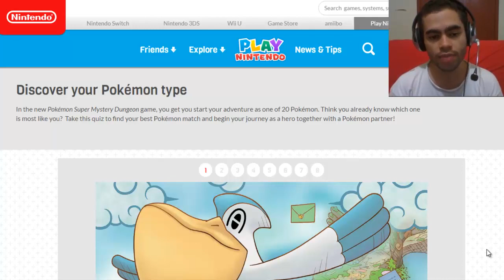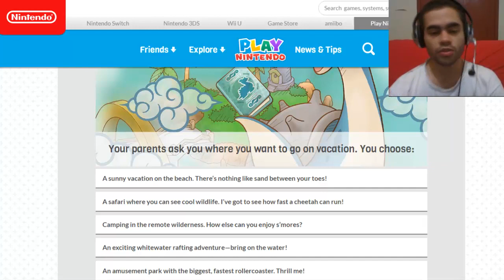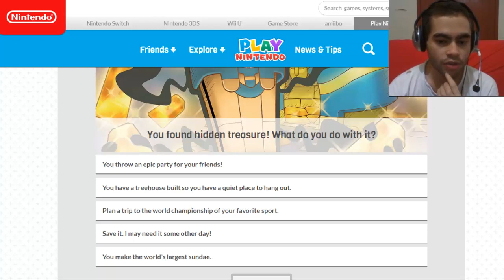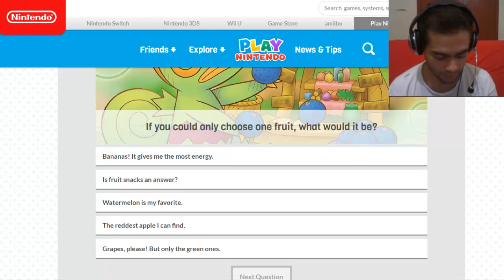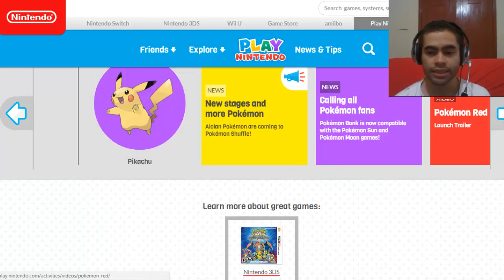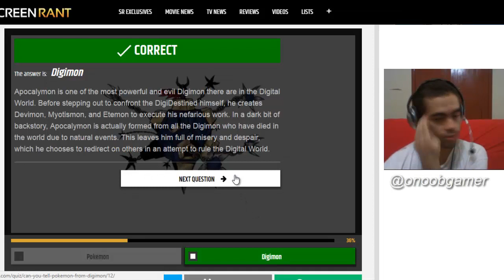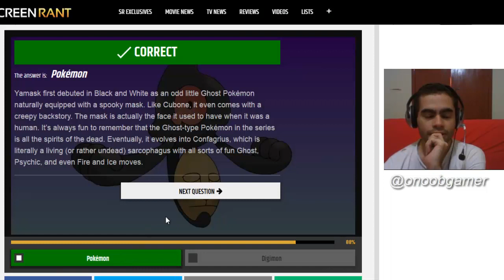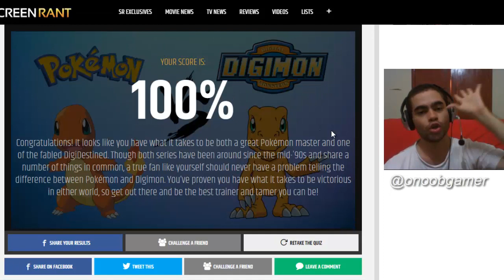POKÉMON OU DIGIMON?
E ae galera tudo certo com vocês? Hoje volto a fazer um vídeo mais descontraído onde respondo alguns questionários da internet.